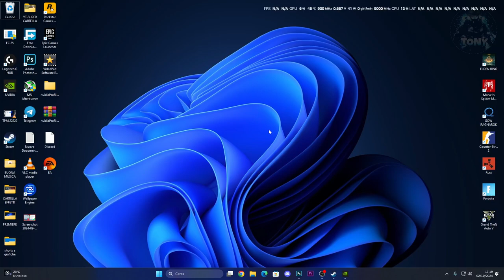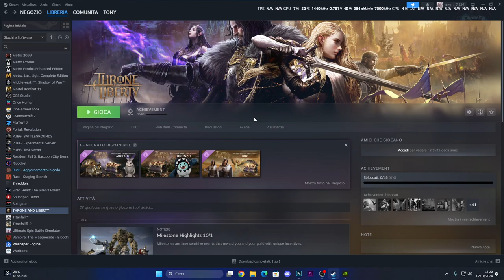THRONE AND LIBERTY | GPU DRIVERS / ERROR DIRECTX / BLACK SCREEN - PROBLEMI DRIVER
Sounds EFFECTS,Effetti sonori,Effetti horror,Urla inquietanti,Tutorial tech,Come costruire su Minecraft,Come giocare su warzone,Suoni spaventosi,come risolvere i problemi sui giochi,elden ring gameplay,cose buffe elden ring,magia elden ring,build elden ring,GPU DRIVERS,DRIVERS GPU THRONE AND LIBERTY,ERRORI DRIVERS THRONE AND LIBERTY,DRIVER NVIDIA,DIRECTX THRONE AND LIBERTY,BLACK SCREEN SU THRONE AND LIBERTY,VIRAL,TECH,fix gpu drivers thone and liberty

MIO REFCODE:563685ph1

PC:
MOBO: B450 GAMING PLUS
CPU: R5 3600
GPU: 1660 SUPER
RAM: 16 GB
CASE: 4000D AIRFLOW CASE CORSAIR

VIDEO TUTORIAL
               GAMES---TECH---MICROSOFT